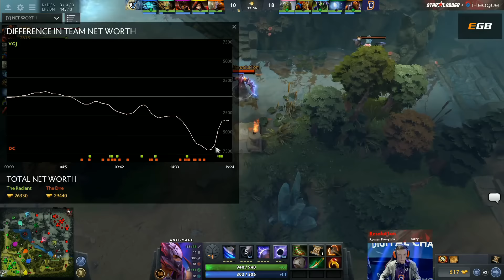VG.J vs Digital Chaos, Game 2, SL i-League StarSeries Season 3, LAN-Final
Вторая игра матча группового этапа VG.J против Digital Chaos на SL i-League StarSeries Season 3 LAN-Final. Комментируют: Bafik и Droog